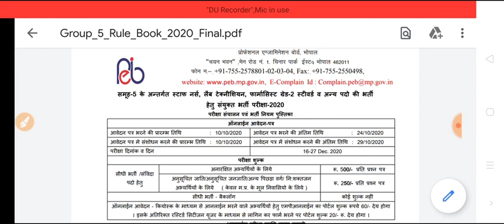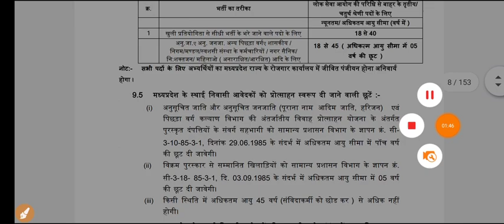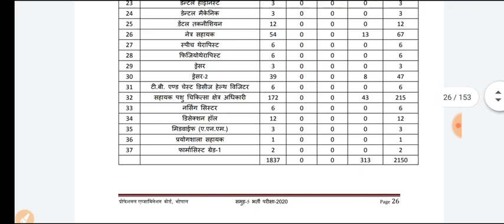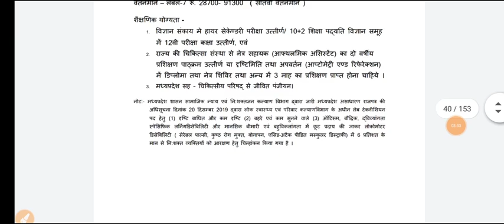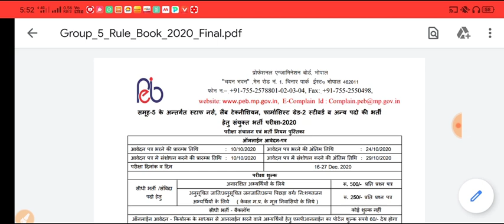MP Vyapam Group 5 Vacancy 2020| MPPEB Group 5 Recruitment 2020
MP vyapam recruitment 2020
MP vyapam Bharti 2020
MP vyapam latest vacancy 2020
MPpeb vacancy 2020
MPPEB Recruitment 2020